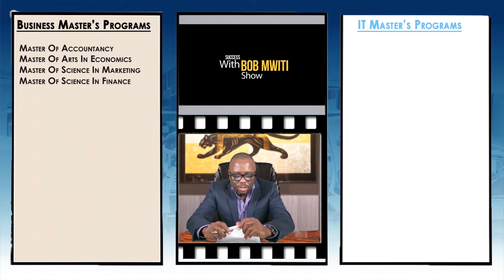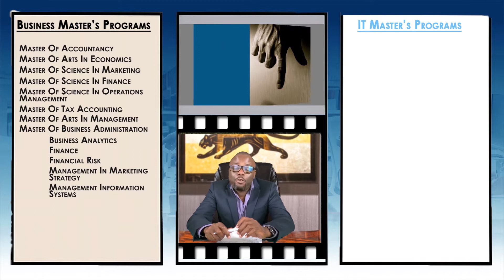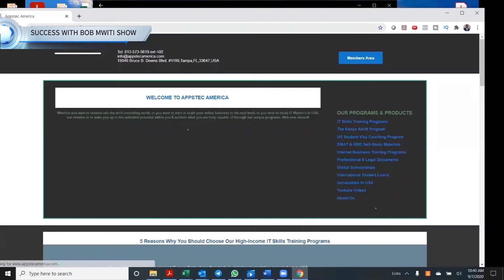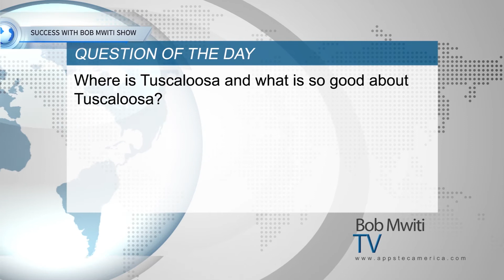Ep 78_Deep-Dive Analysis: Studying Master’s At The University Of Alabama